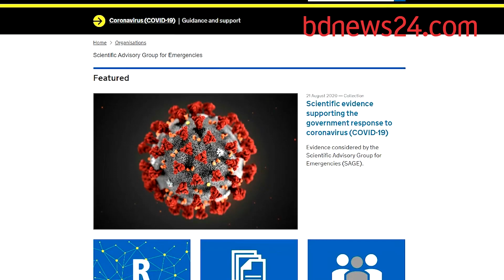কখনোই যাবে না করোনাভাইরাস? | bdnews24.com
লকডাউন,কড়াকড়ি, বিধিনিষেধে বিরক্ত বিশ্বের কোটি কোটি মানুষ করোনাভাইরাসের বিদায়ের প্রতীক্ষা করছে। তবে একদল ব্রিটিশ বিজ্ঞানী তাদের জন্য নিয়ে এসেছে ভয়াবহ দুঃসংবাদ।